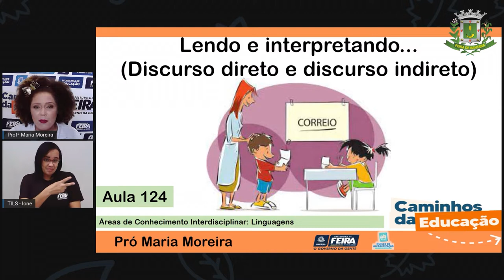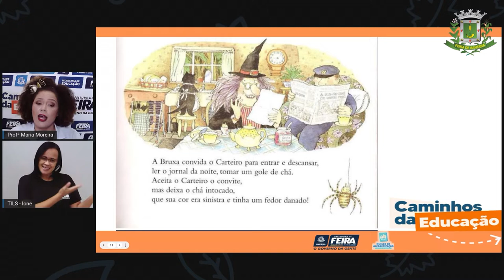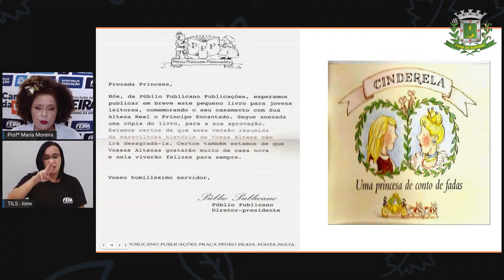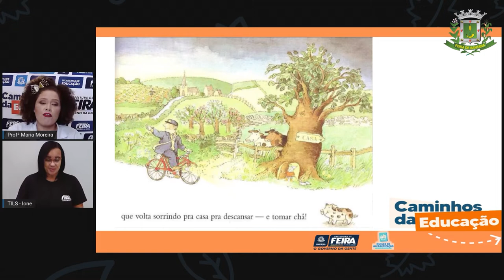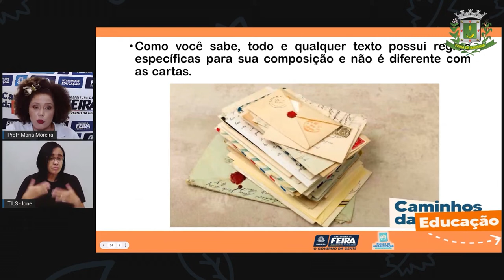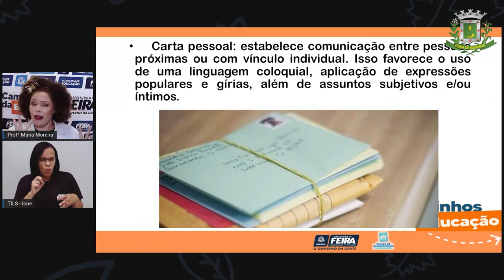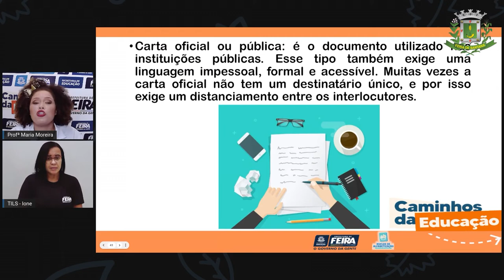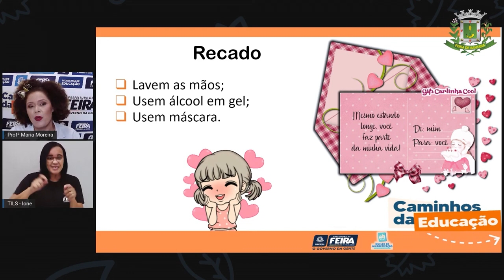Aula 124 3ºANO Profª Maria Linguagens Carta